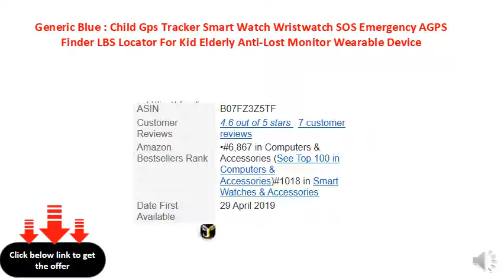Generic Blue Child Gps Tracker Smart Watch Wristwatch SOS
Generic Blue : Child Gps Tracker Smart Watch Wristwatch SOS Emergency AGPS Finder LBS Locator For Kid Elderly Anti-Lost Monitor Wearable Device